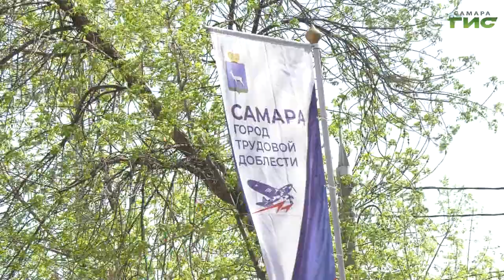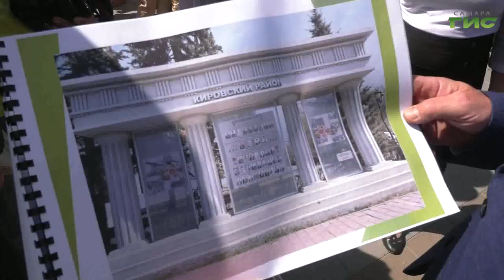Самара отметила День Солидарности трудящихся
Почтить память и отдать дань уважения и признательности героическому поколению. В Самаре отметили праздник весны и труда. Он прошел сразу на нескольких площадках города. На площади Куйбышева чествовали  лучшие трудовые династии, а на аллее юных пионеров губернатор Дмитрий Азаров, глава города Елена Лапушкина, депутаты, общественники, представители предприятий и организаций возложил цветы к мемориальному комплексу "Самара – город трудовой доблести". Подробности - в репортаже наших корреспондентов.